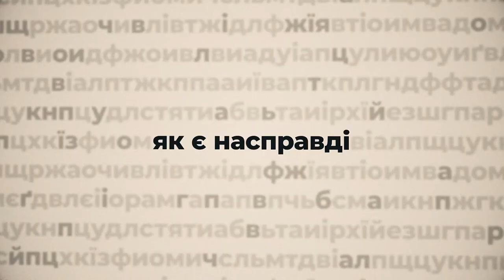Валентина Яремчук, депутатка Кропивницької міської ради, - ПО СУТІ | телеканал Вітер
«Я не вважаю, що земля – це головний ресурс громади…»

-  про ласі шматочки міської земельки і який сенс у депутатстві?
-  як жінки рулять в міськраді, а чоловіки не просять про допомогу?
-  навіщо нам МАК і чому комунальний транспорт кращий?
-  ми потрібні  депутатам зарплати й теплі шкарпетки в подарунок?

Валентина Яремчук, депутатка Кропивницької міської ради, голова комісії з питань екології, земельних відносин та комунальної власності в авторській програмі Анастасії Мусатенко «По суті».